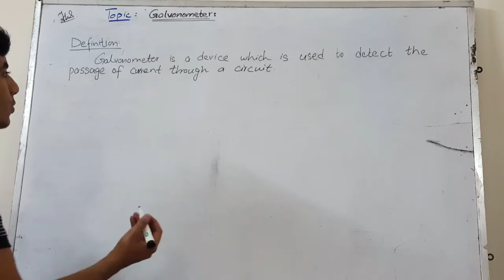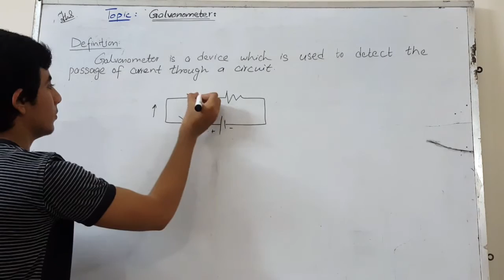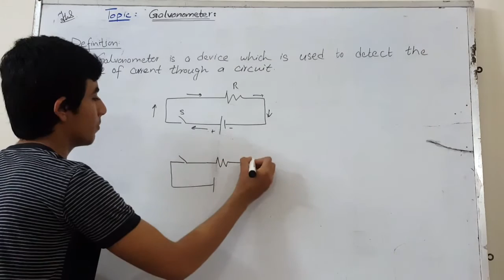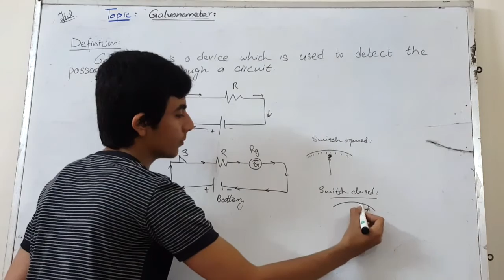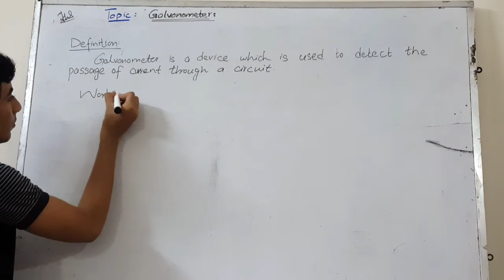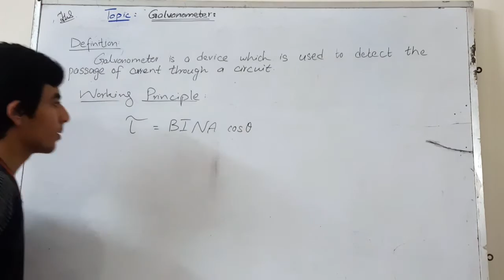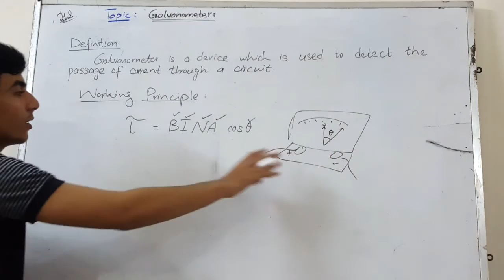Galvanometer in Urdu/Hindi part 1